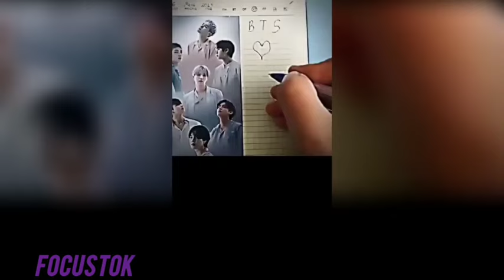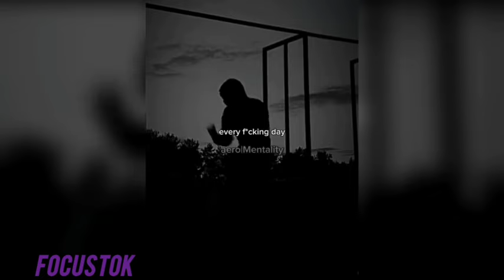Coldest Trollface 🥶 Compilation Of Funny Coldest Moments Meme 🥶 Phonk Tiktok Compilation #16